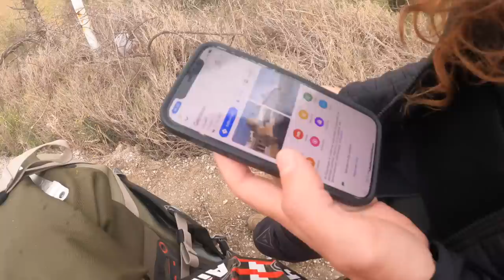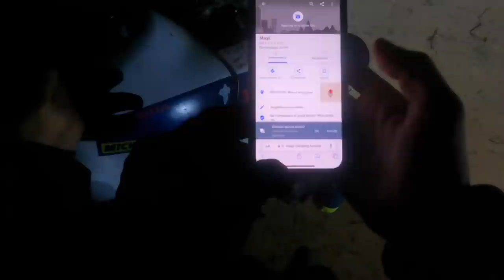TUNISIA in moto durante il RAMADAN - quasi NEGATO L’IMBARCO e TENDATA IMPROVVISATA | S2 - E1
Il primo episodio del viaggio in moto in Tunisia ad Aprile 2022 che ho fatto con @ENRICOFARI69.
Sì Enrico è stato uno dei miei primissimi hater, l'anno scorso l'avevo pure bloccato sui social.
Ci odiavamo tantissimo ma poi ci siamo conosciuti di persona. E la realtà batte sempre il virtuale, no?
E questo è il racconto di un viaggio totalmente disorganizzato e improvvisato e che volevamo fosse esattamente così.
Enrico sulla sua Transalp del ‘91 e io sulla mia Ténéré 700 del ‘21.
E una gomma di troppo sempre tra noi.

★ MONTAGGIO VIDEO : ho montato io i video usando Final Cut Pro.

Grazie a tutti voi per seguire le mie avventure!

Buoni sogni!

Licensee: InAudio.org

Track Name:

1. Track Title: Adventure (Documentary Cinematic)
Track Author: Infraction

2. Track Title: Ramadan (Arabic)
Track Author: MOKKA
Track URL Track ID: 148450

3. Track Title: Malignant (Horror Trailer)
Track Author: Infraction
Track URL Track ID: 64568

0:00:00 Imbarco per Tunisi
0:02:44 Perché viaggio con Enrico
0:03:31 Sbarco a Tunisi
0:04:42 Hergla, Tunisia
0:07:49 Ripartiamo verso El Jem, sterrati nelle campagne tunisine
0:13:00 El Jem, Tunisia
0:16:10 Alla ricerca di un campeggio in Tunisia
0:18:24 Tenda nel Parco nazionale di Bouhedma, Tunisia